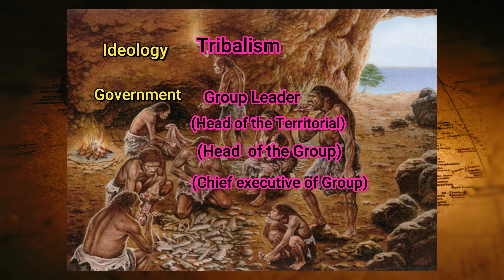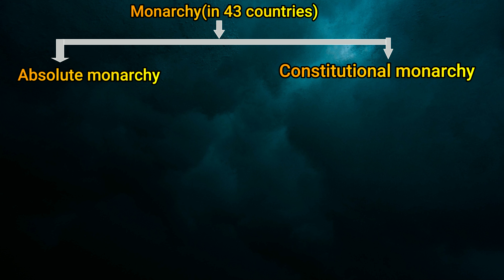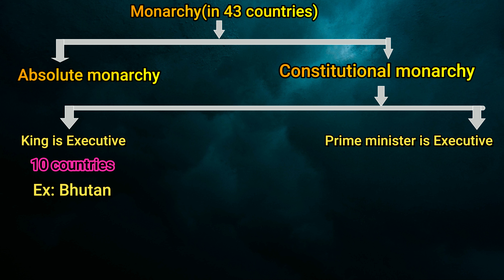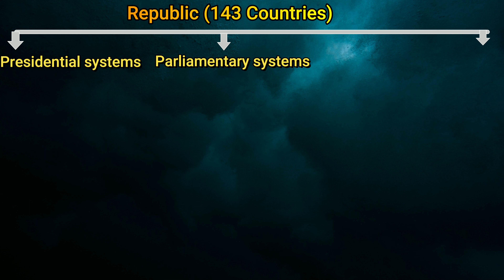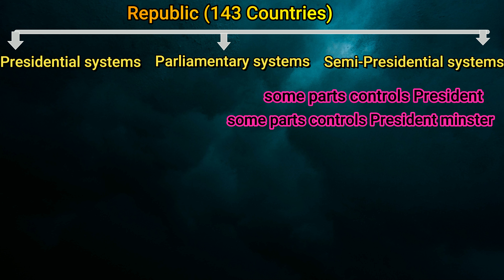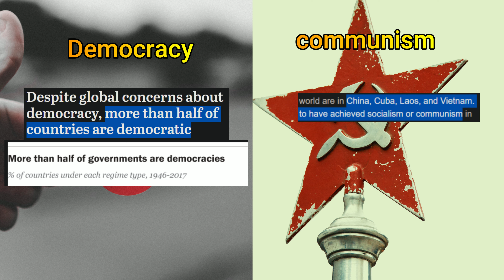పాలిటిక్స్ ఎలా పుట్టాయి?| what is Political thoughts and Ideologies ?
in this video Explained about how political ideology was born, how government was born, what is the first political ideology in the world and and how monarchy is end in the world. and evolution of political ideologies like democracy ,communism socialism. Explained about democracy and communism.

ఈ వీడియోలో రాజకీయ భావజాలం ఎలా పుట్టింది, ప్రభుత్వం ఎలా పుట్టింది, ప్రపంచంలో మొట్టమొదటి రాజకీయ భావజాలం ఏమిటి మరియు ప్రపంచంలో రాచరికం ఎలా అంతం అవుతుంది అనే దాని గురించి వివరించబడింది. మరియు ప్రజాస్వామ్యం, కమ్యూనిజం సోషలిజం వంటి రాజకీయ సిద్ధాంతాల పరిణామం. ప్రజాస్వామ్యం, కమ్యూనిజం గురించి వివరించాను.

FOLLOW ON

album : History Of Time (ender güney)
00:00  introduction
00:57  how politics was born
02:17 how political ideology was born
02:42  what is tribalism
03:15  what is monarchy
04:07  why is monarchy ends
04:55 how many countries are monarchy
05:05 types of monarchy
06:56 Why are some countries called "Republics?"
07:23 what is presidential system
07:51 what is parliamentary system
08:23 what is semi presidential system
8:37 democracy and communism explained